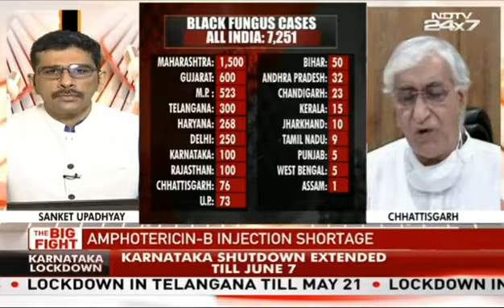Discussed About BlackFungus And Medicine Availability On